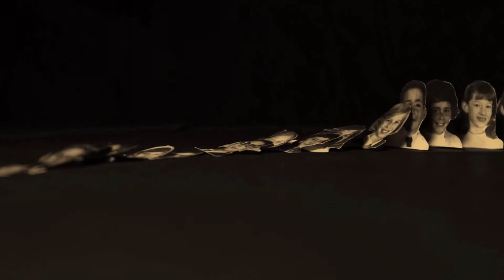When We Were Bullies / trailer / 25th Ji.hlava IDFF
Director: Jay Rosenblatt
Original title: When We Were Bullies
Country: United States, Germany
Runtime: 35 minutes
Year: 2021
Section: Constellations
Czech Premiere